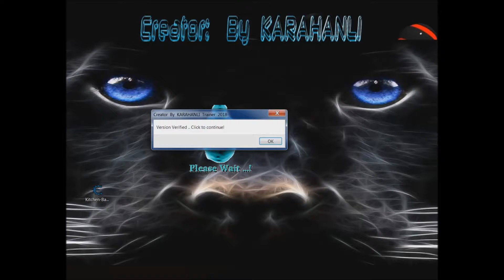KitchenS and BakeryB Double TrainerV3.0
Free and Permanent Cheats Enjoy it!